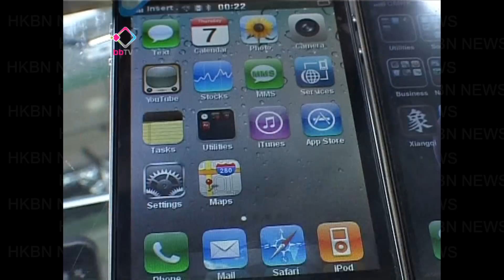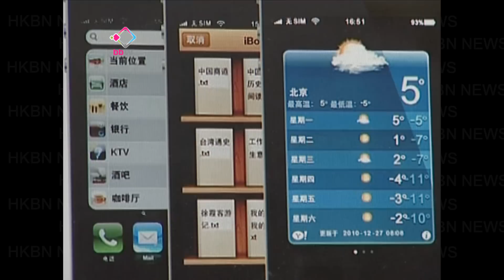20110109 山寨iPhone4以假亂真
iPhone4全球熱賣，除左二手機有價成為搶劫目標。連內地山寨iPhone4都越來越多，更越出越似真。而且外形與介面十分接近。